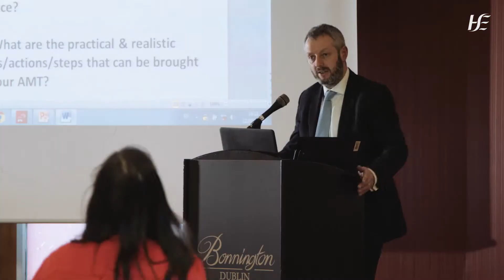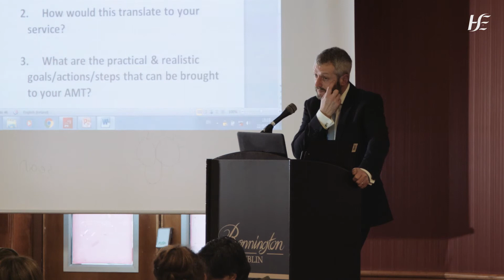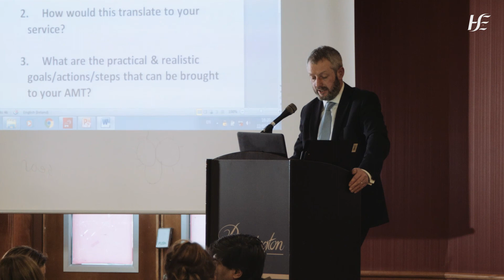Kevin Brady Head of Mental Health Service CHO7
Recovery Making it Happen Conference